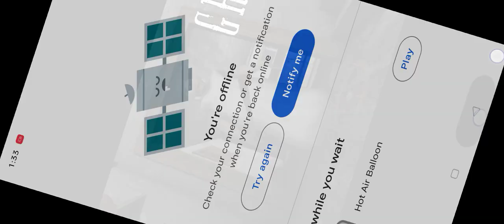November 18, 2023